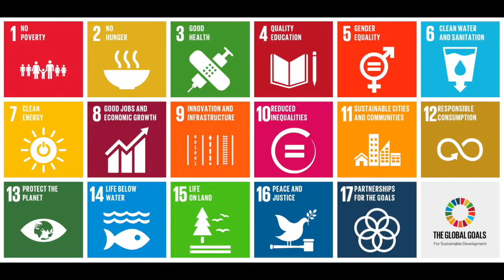Why choose JCCC men's soccer?